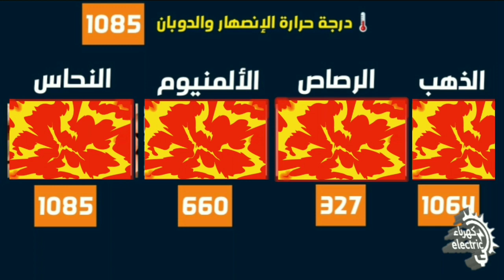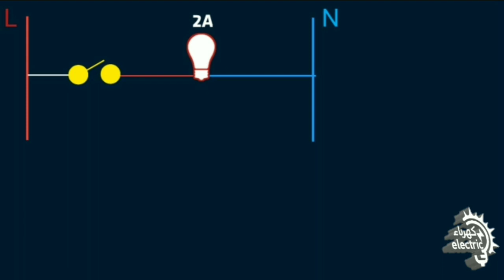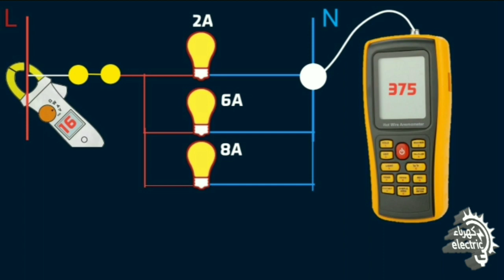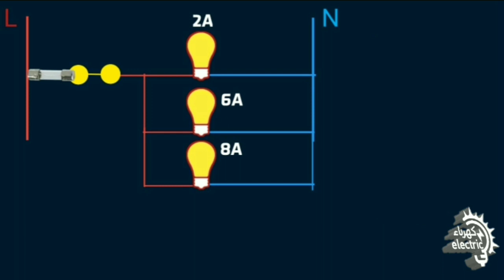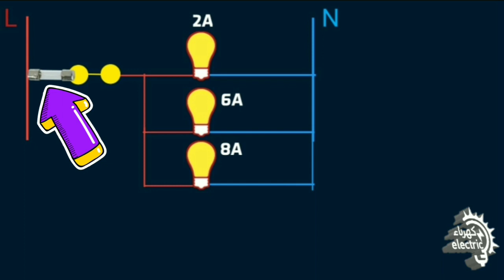الصهيرة | الفيوز | الفاصمة | فيزيبل | الحماية الكهربائية الحرارية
⛎دلالات الفيديو

🌅🌅🌅🎬فيديوهات مرتبطة بشرح هذا الفيديو🌅🌅🌅

🌅🌅🌅🌅🌅🌅⏰أقسام الفيديو🌅🌅🌅🌅🌅🌅🌅
⚠إضغط على الوقت بالأزرق لتسريع الفيديو والتوجه الى الشرح المباشر
⚠️ قريبا سنعمل على نشر اقسام الفيديو

00:00 مقدمة حول أخطار الكهرباء والحماية الكهربائية
00:44 كيف تختلف درجة حرارة إنصهار المعادن
02:02 تجربة إستعمال سلك الرصاص في التركيب البسيط
03:39 علاقة حرارة انصهار المعدن مع شدة التيار الكهربائي
04:32 خلاصة التجربتين لإنصهار المعادن وإرتفاع الشدة
04:53 مفهوم الصهيرة ورمزها وعيوبها ودورها في التركيب
06:05 مفهوم الحماية الحرارية الكهربائية

🌅🌅🌅🌅🌅🌅📑النص التعليمي🌅🌅🌅🌅🌅🌅

🌅🌅🌅🌅🌅🌅📺شاهد أيضا 🌅🌅🌅🌅🌅🌅🌅

🔴الشروحات الكهربائية
🔵المخططات الكهربائية
〽الموجز الكهربائي
📳التطبيقات الكهربائية
⚫فيدوهات خاصة
✳الحسابات الكهربائية

👷 دوياب شفيق

🔋 شهادة تقني كهرباء الصيانة الصناعية - التحكم الآلي والنصف آلي - الكهرباء الذكية - الكهرباء المنزلية - كهرباء الشبكة والتوليد الطاقي - كهرباء التيار المستمر .
🔌شهادة متخصص الإلكترونيك
💨شهادة متخصص البنوماتيك

🌅🌅🌅🌅🌅🌅🌅🌅النهاية🌅🌅🌅🌅🌅🌅🌅🌅